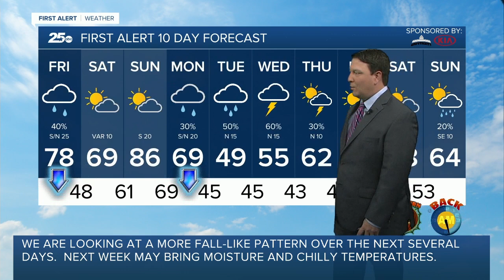First Alert 25